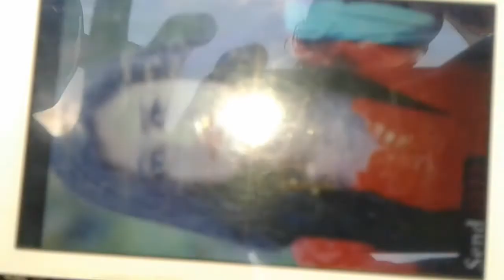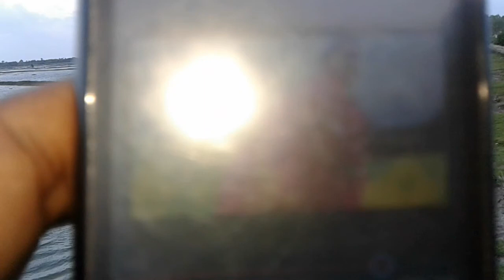গাবুরা থ‌েকে গান?